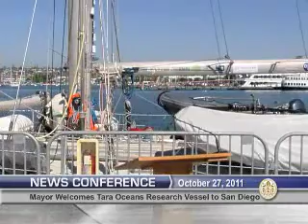Tara Expedition - San Diego Press Conference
The Tara Expedition Press Conference in San Diego, Oct. 2011